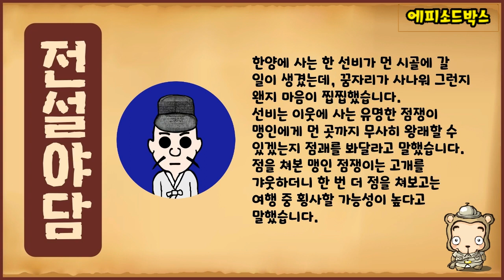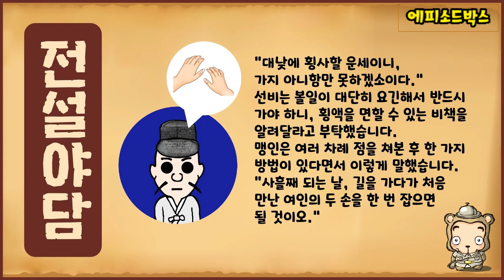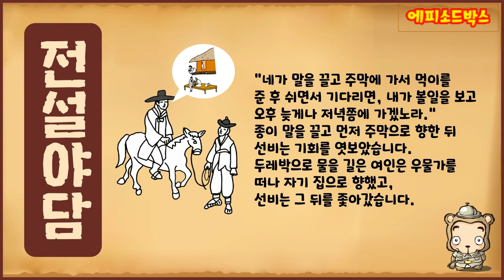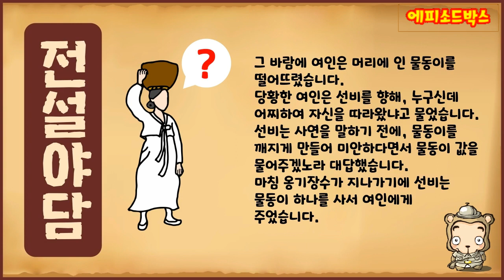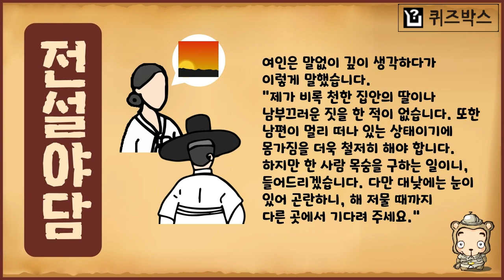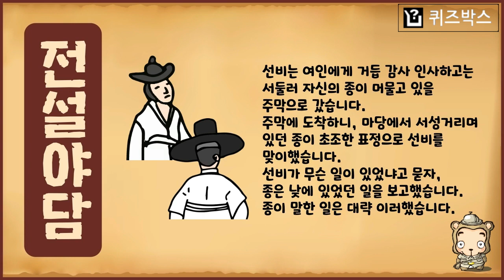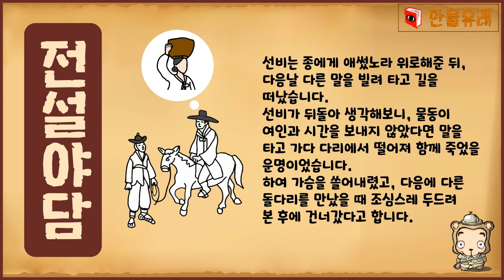[전설야담 180] 물동이 여인과 횡사를 피한 선비 [옛날이야기] 5월 25일 0525 [만물유래]